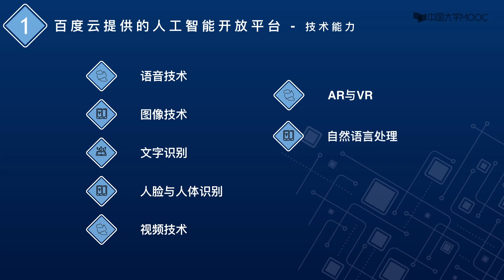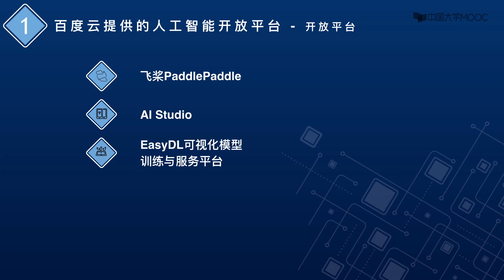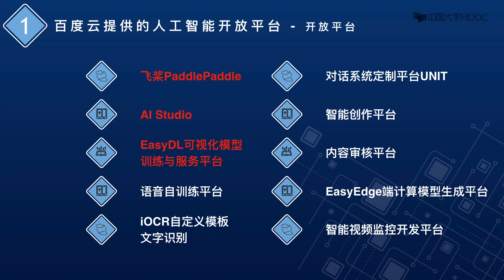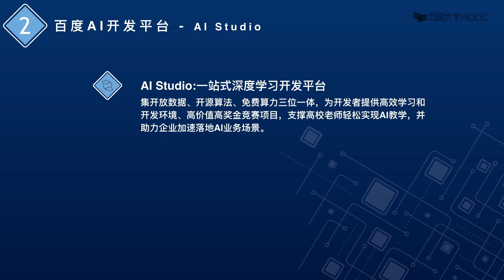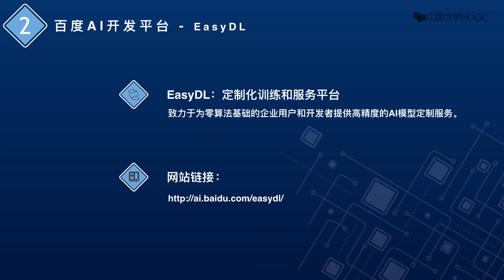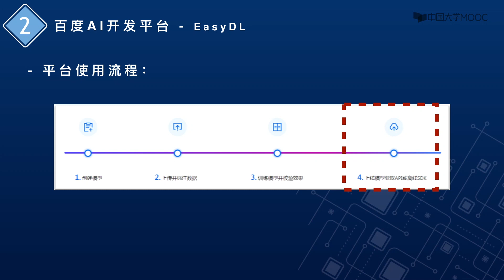云计算技术与应用 第三单元云服务 云计算人工智能服务（百度）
云计算是分布式计算、并行计算、效用计算、 网络存储、虚拟化、负载均衡等传统计算机和网络技术发展融合的产物。 我们身处云计算和大数据时代，已经在“云”端学习与生活。为了系统学习云计算技术，请加入“云计算技术与应用”课程吧！我们将带领你进入云中开启云计算之旅！